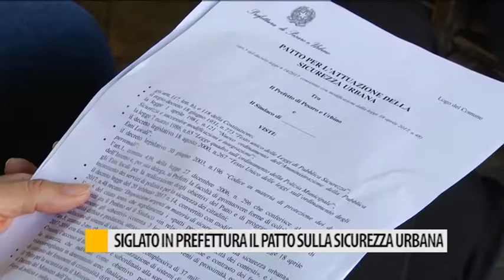Siglato in prefettura il patto sulla sicurezza urbana